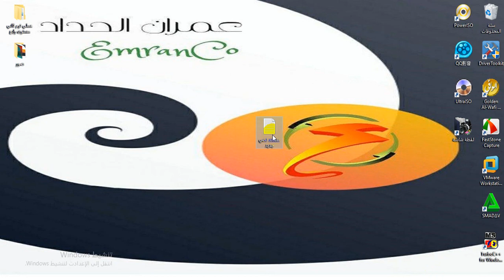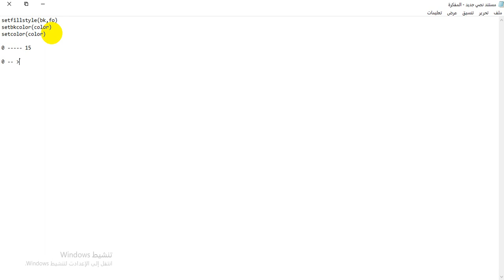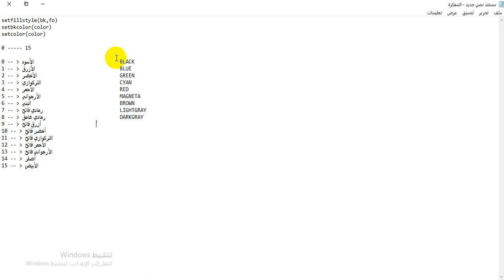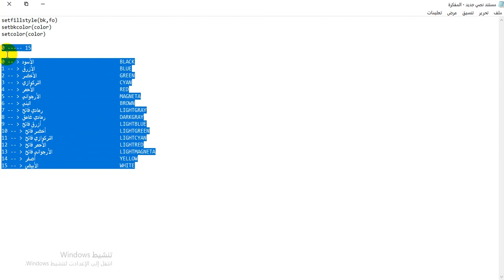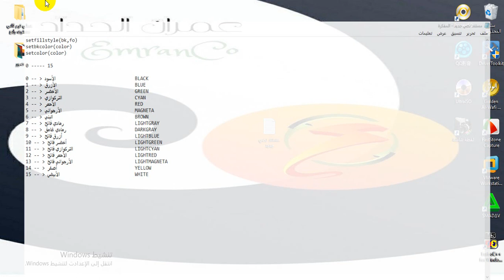رسم بالحاسوب الدرس الثالث عشر الألون